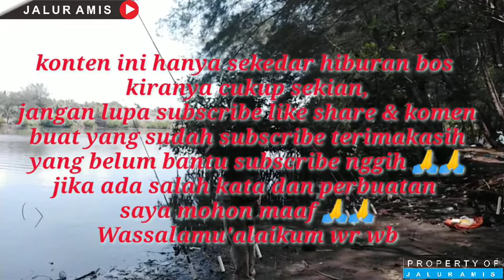Mancing belanak gacor di Laguna lembu purwo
Mancing belanak gacor di Laguna

Salam sejahtera buat semua, semoga selalu dalam lindungan Allah SWT.
 Kali ini saya mancing ikan belanak di Laguna lembupurwo kecamatan Mirit kabupaten kebumen Jawa tengah.
Tehnik yang saya gunakan pake tehnik dasaran
Wassalamu'alaikum wr wb